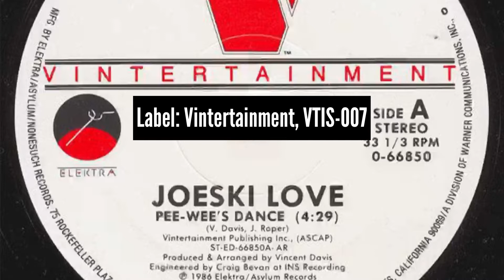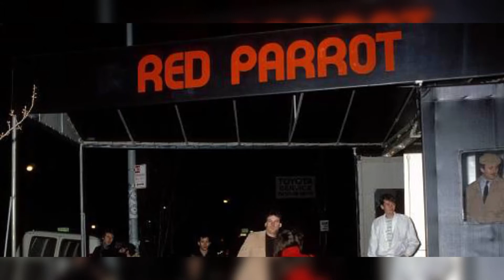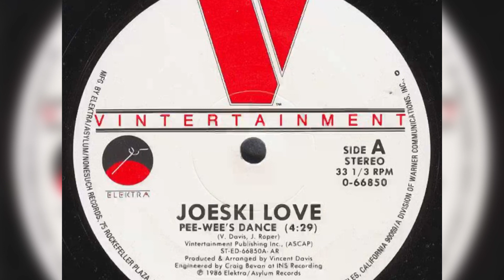Joeski Love - Pee-Wee’s Dance (Live at Red Parrot, 1986 aired on WBLS-FM 107.5 FM, New York City)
Live at Red Parrot, NYC - Joeski Love performs ‘Pee-Wee’s Dance' his biggest hit, at the legendary discotheque 🦜.  This aired on WBLS 107.5 FM in New York City during the Rap Attack with Marley Marl and Mr. Magic.

The performance date was March 1986 (at the end he shouts-out WBLS radio host Mr. Magic’s birthday which was March 15th.).

Joeski Love (birth name: Joe Roper, Jr.); born in Brooklyn, New York, raised In Queens. Pee-Wee’s Dance was his biggest hit, but he also had a small-to-mid-size hit months later with, ‘My Girl’ (personally, I think My Girl is a better song, but it wasn’t nearly as successful).

Red Parrot was a very popular discotheque located at 617 West 57th Street (between 11th and 12th Avenue), New York City. Open from New Years Eve 1980 to 1988. Entertainers Madonna, Smokey Robinson, Nancy Wilson, George Clinton, Parliament/Funkadelic, Curtis Hairston and many others performed at the Red Parrot.

This is Classic Hip-Hop! Enjoy!